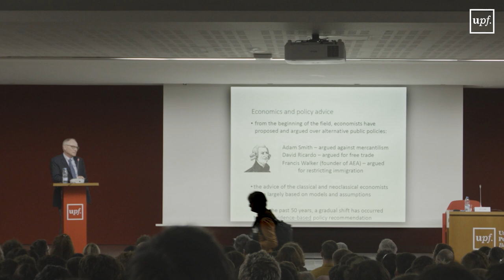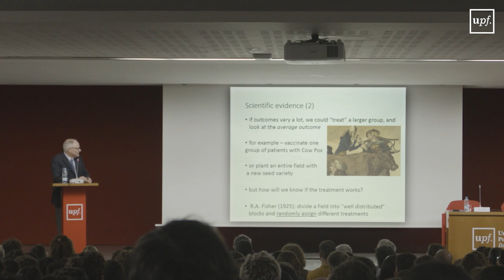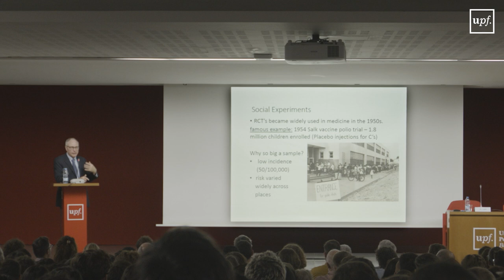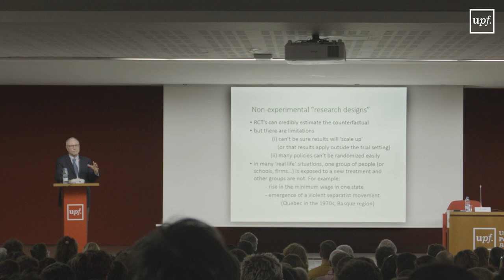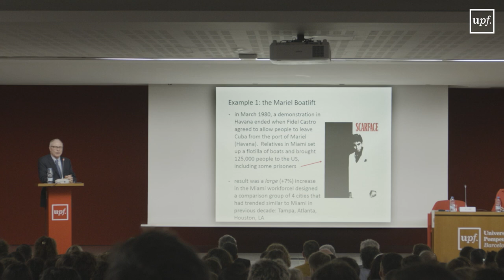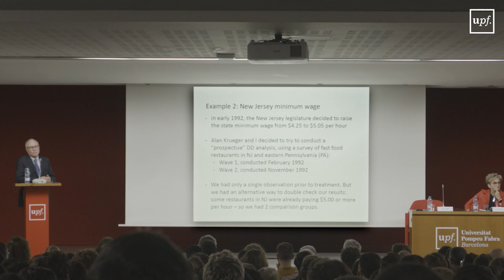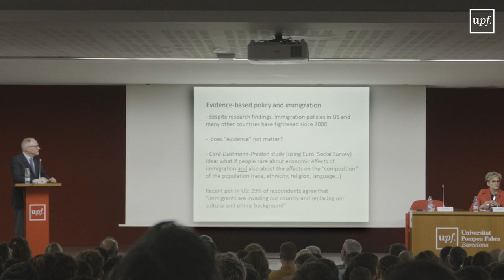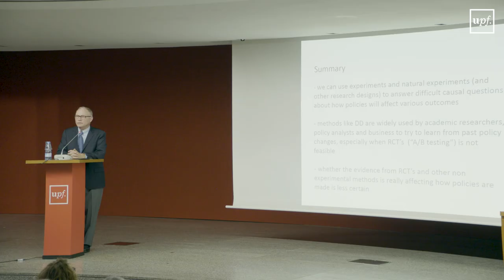Lliçó inaugural de la Facultat d'Economia i Empresa del curs 2024-2025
"Evidence-based Public Policy", a càrrec de David Card, catedràtic d'Economia a la Universitat de Califòrnia (Berkley) i premi Nobel d'Economia 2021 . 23 d'octubre del 2024